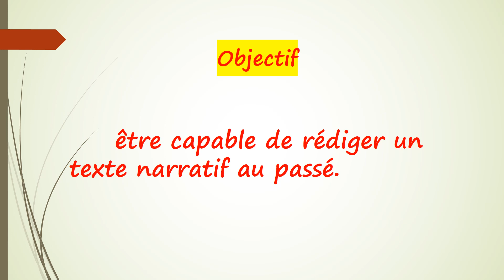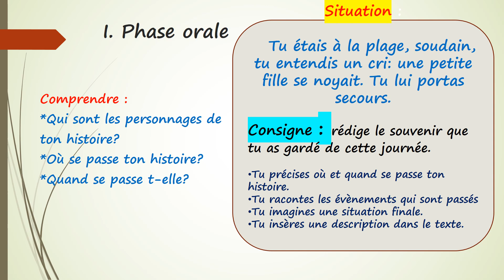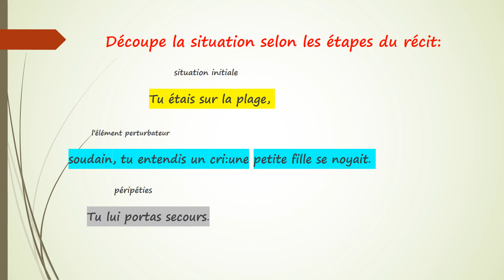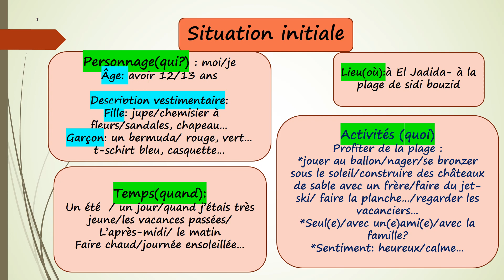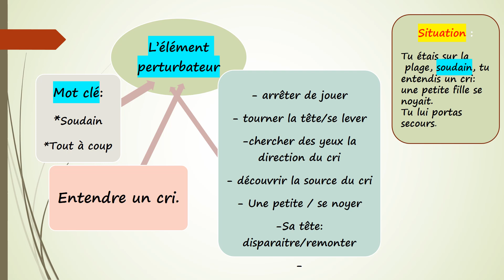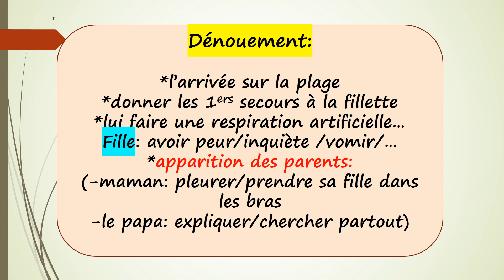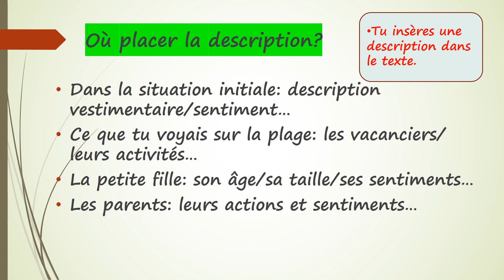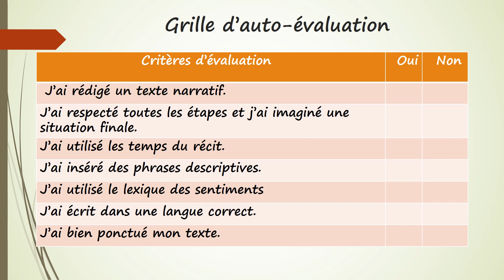Production écrite : Rédiger un texte narratif au passé